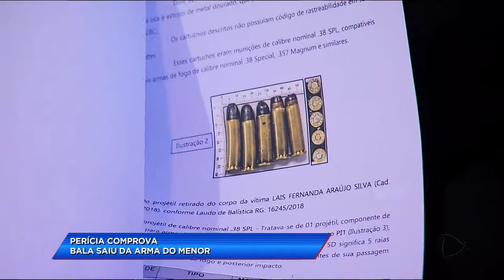CA - Perícia comprova: Bala saiu da arma do menor - 23-05-2018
Um laudo técnico comprovou que a bala que matou a advogada Laís Fernandes realmente saiu da arma encontrada com os assassinos no último sábado.